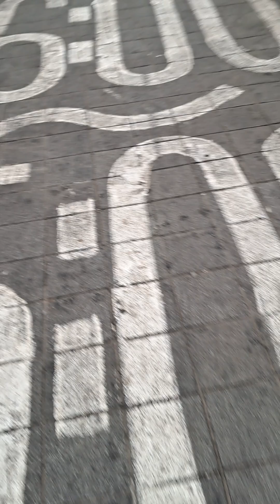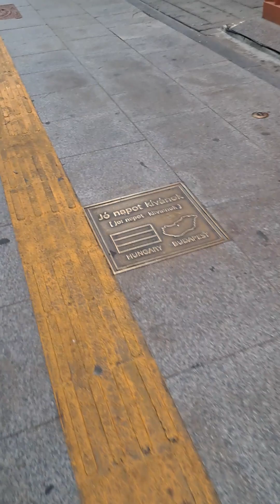이태원 특별선교지구 [ 2023, 5,26]